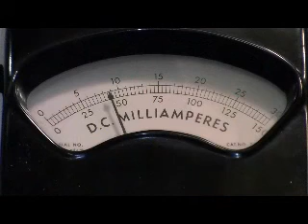Polish "School" Steam Engine and Power Station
This is a video (my first attempt!) of my Bio-Fiz Educational Model Steam Engine or Polish "School Engine." The engine was built in Poland in 1971 for educational demonstrations and was this year's birthday present to myself. :) The Dynamo (DC Generator) I built from an old AC/DC phonograph motor (note the brand name on the side!) Enjoy and please comment!